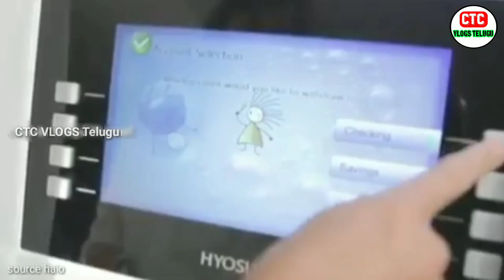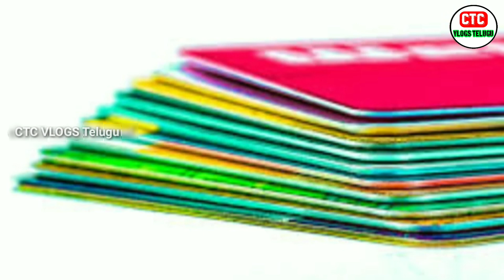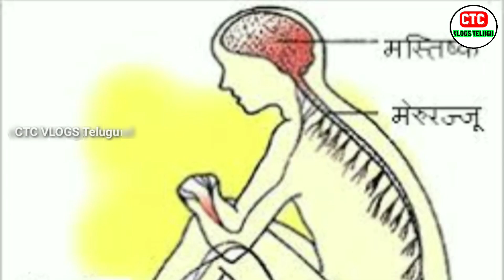Top Interesting And Unknown Facts In Telugu|Amazing Facts|CTC Vlogs Telugu Episode 8